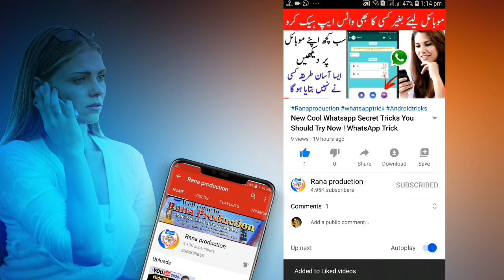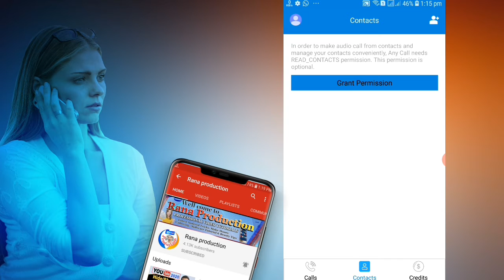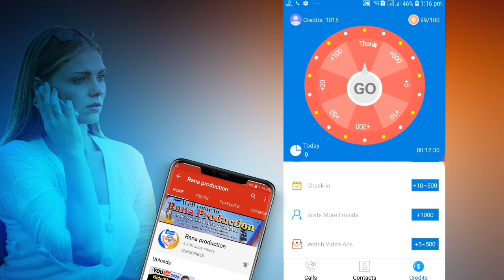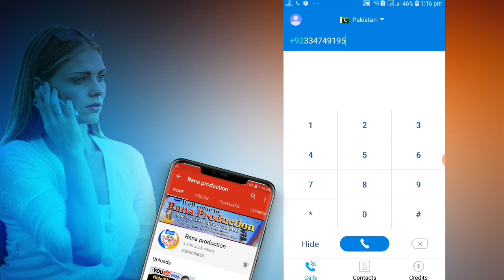Kisi Bhi Number pay Call Karo Apka Number Nahi Jayega _ free call any num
Kisi Bhi Number py Call Karo Apka Number Nahi Jayega _ free call any num